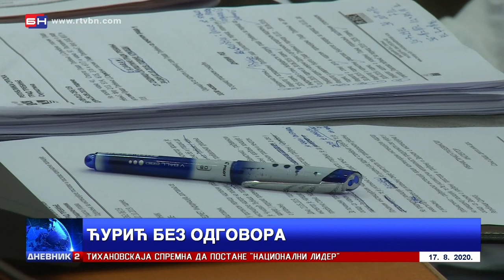Gradonačelnik Trebinja Mirko Ćurić punici (71) dao zemljište u zakup na 20 godina!